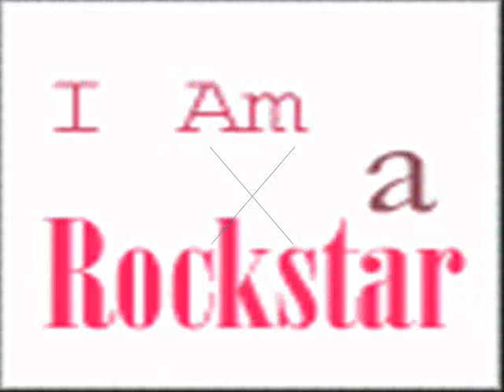Miley Cyrus fan video!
This is a little video I made of Miley Cyrus. I hope you all like it! I worked very hard on it. The song is East Northumberland High by Miley! for the clips, and thanks to Mileyfreak43 for the pictures! A big thanks to Gaby (Nicekitty95) for the amazing intro. See, Gaby? I'm still using it! Hehe.. No copyright infringment intended. By the way, for anyone who wants to know, I made this using Windows Movie Maker! I'll be happy to answer your questions if you have any! And if anyone has any suggestions about what my next video should be about, I'd love to know! I'm running out of ideas, and I will credit anyone who gives me ideas, if I use them (Which I probably will end up doing!)